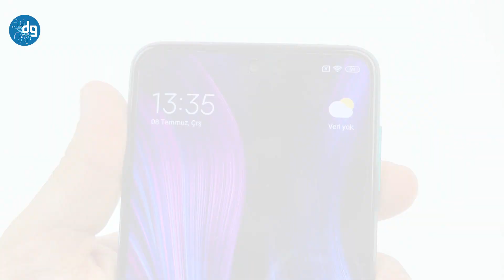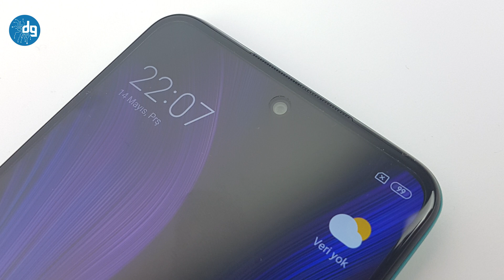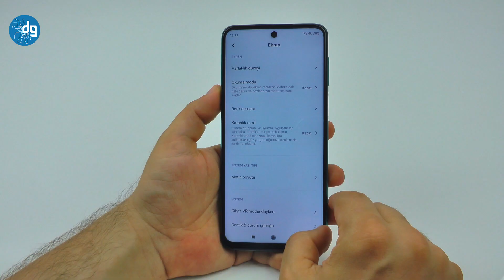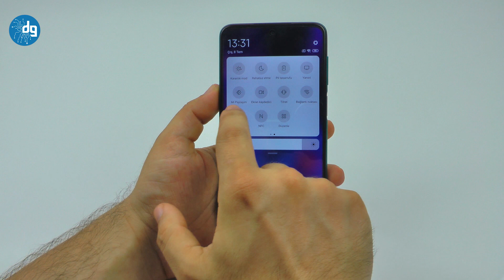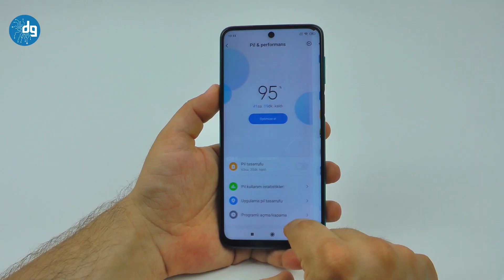REDMI NOTE 9 PRO İNCELEME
İyi seyirler.